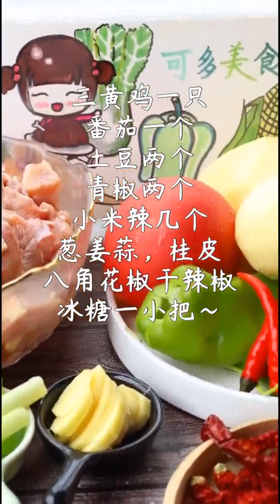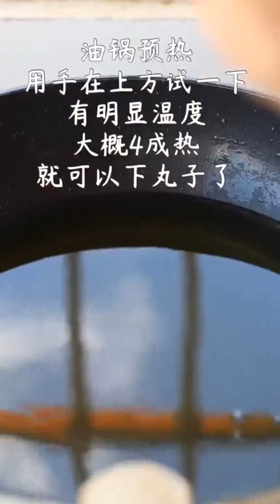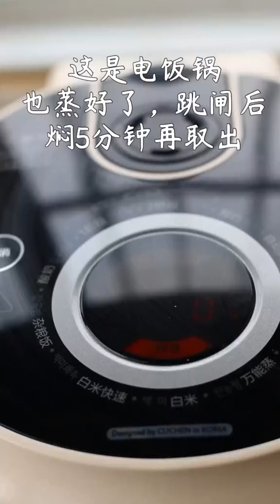Video nấu ăn tại nhà trung quốc hot douyin triệu view